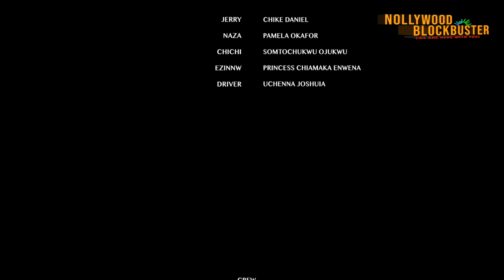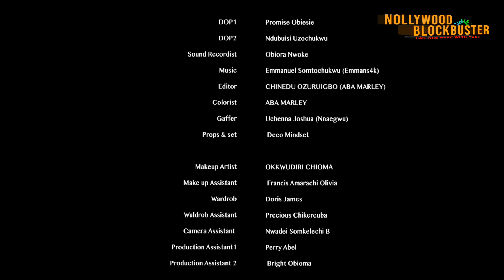TWO GIRLS - (THE MOVIE) CHIKE DANIELS PAMELA OKOYE - 2024 LATEST NIGERIAN NOLLYWOOD MOVIE